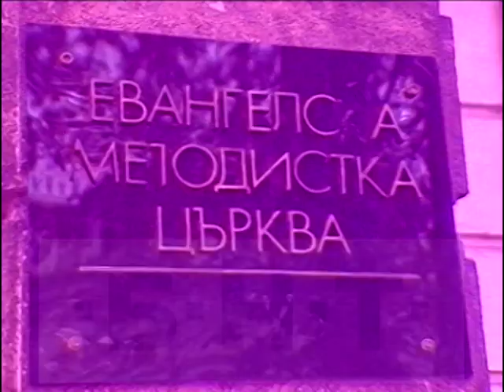ЗАПЛАХИ И ВАНДАЛИЗЪМ СРЕЩУ МЕТОДИСТКАТА ЕВАНГЕЛСКА ЦЪРКВА В РУСЕ (1995)